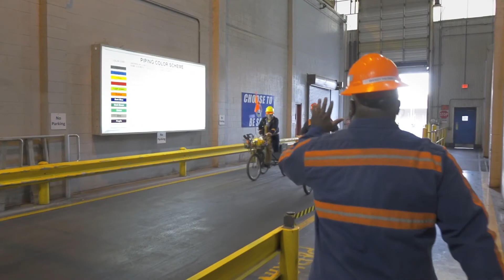Logan Aluminum - What Our Employees Say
JLB - Nashville web design & digital marketing teams promise to take care of you!